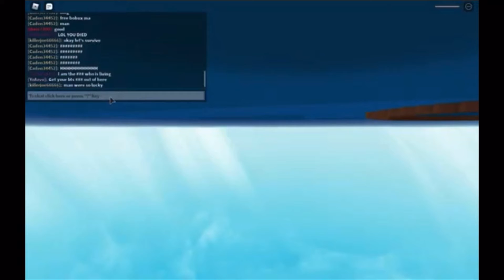Nautral Disaster GOᑎE ᗯᖇOᑎG watch to the end